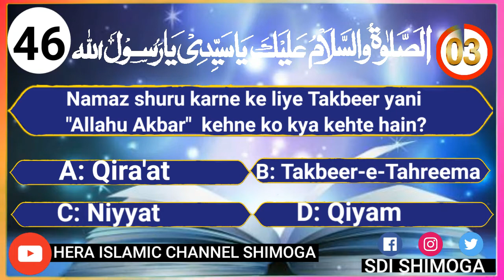Islamic quiz 46)_Ahle_Sunnat_Wal_Jamat